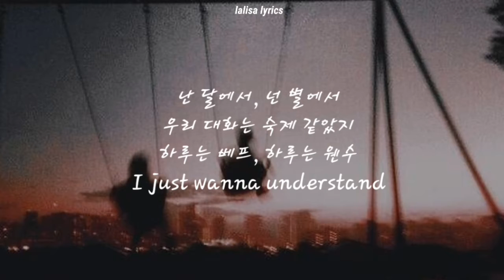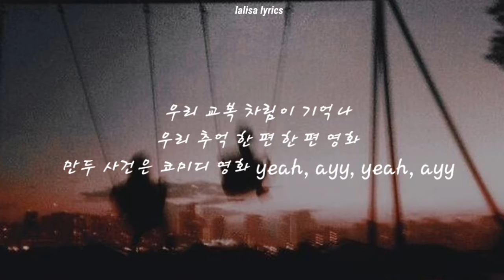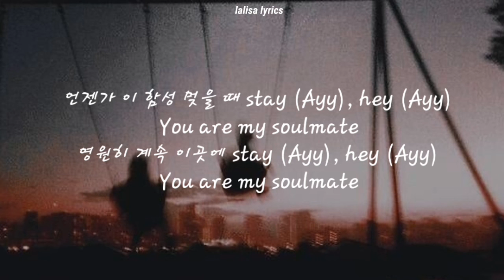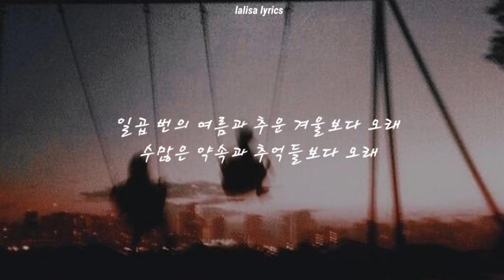방탄서년단 BTS - 친구 friend (lyrics/가사)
BTS - 친구 friend